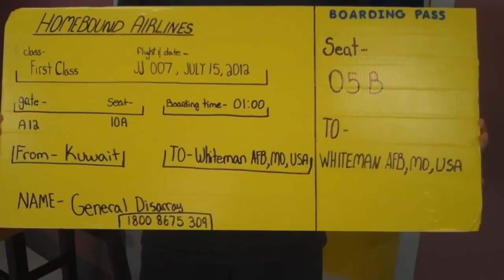AFTC Deployed Item by Whiteman AFB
Air Force Teen Council Video Challenge